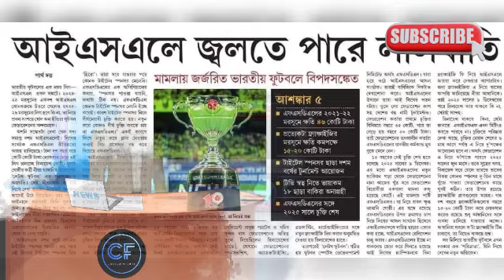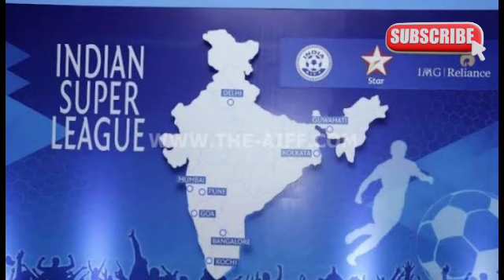🚨 আগামী মরশুমে দল গঠন কতদূর এগোলো মোহনবাগানের?🔥ISL বন্দ হচ্ছে?💔MBSG|Mohunbagan|MBSG NEWS|MBAC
Isl live
Hotstar isl
Isl
Hero isl
isl jersey
hotstar isl
la liga india
best football
psg tshirt india
Sports
funny sports
funny moments in sports
moments in sports
cricket highlights
cricket videos
england cricket
Cricket
Football
funny football
football skills
football vines
Football match
football
soccer
champions league
Football highlights
cristiano ronaldo
premier league
indian football
Isl
hero isl
Mohunbagan vs Eastbengal FC
Mohunbagan vs Eastbengal FC Playing 11
Mohunbagan vs Eastbengal FC  Live match
Mohunbagan vs Eastbengal FC Match highlights
MBSG vs EBFC Match
MBSG vs EBFC Match Live
Mohunbagan Super Giant today Super Cup match live
Mohunbagan Super Giant today Super Cup match highlights
Today Super Cup Match live
Today Super Cup Match highlights
Today Super Cup Darby Match Live
Today Super Cup Darby Match Highlights
Today Darby Match Live
Darby Match Live

mbnewforeign player
Eastbengalfullsquad2022-23
Eastbengal best playing11
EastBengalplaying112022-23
MohunbaganSuperGiantvsDerby matchFCPlaying11
MohunbaganSuperGianttodayDarby matchmatchlive
MohunbaganSuperGianttodayDarbyMatcgmatch highlights